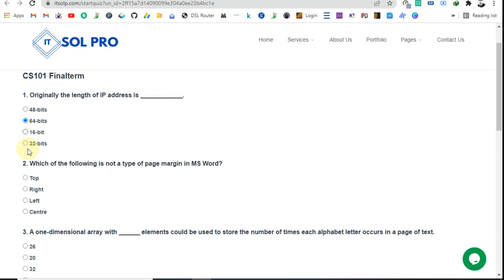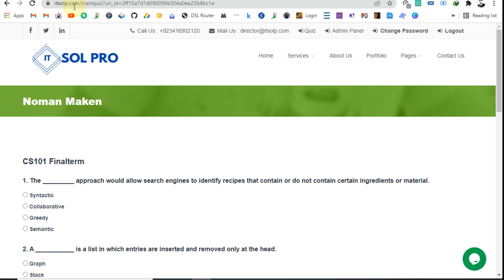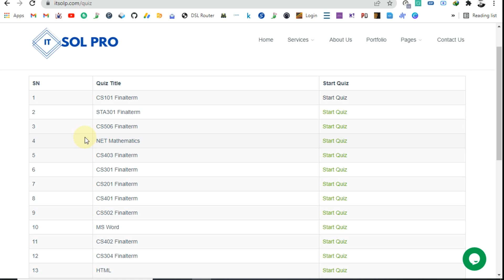How to Check All VU Subjects Exam Preparation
In this video, I have told why most students get less marks in exams, why most students fail in exams, How to check your exam preparation